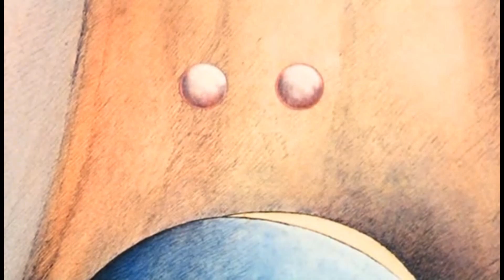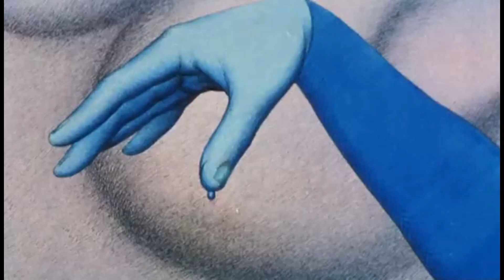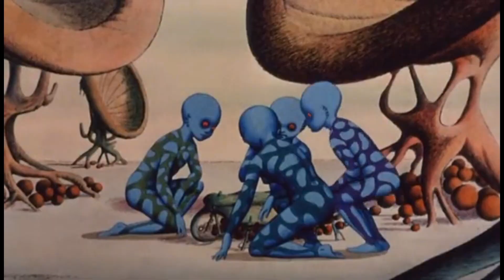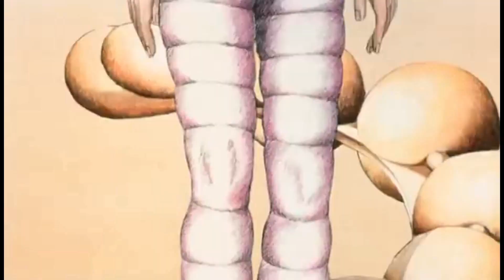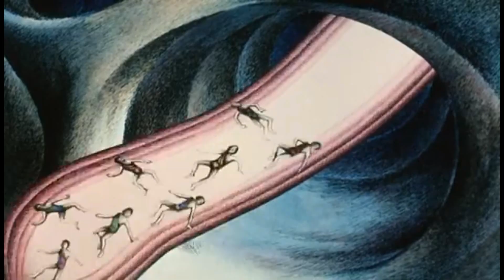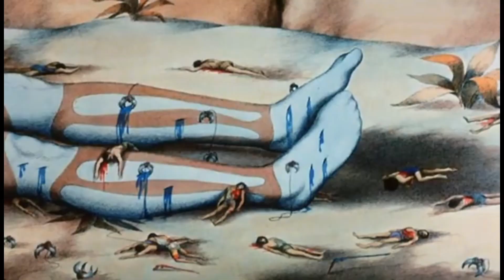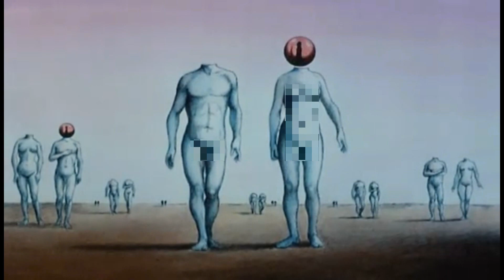EL PLANETA SALVAJE RESUMEN // Alienígenas tienen humanos de mascotas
el planeta salvaje resumen en minutos //